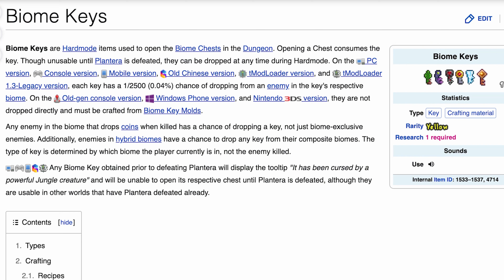[Terraria] THE FLORIDA MAN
Did YOU hear about the Florida Man?
Terraria -  19

Music Used